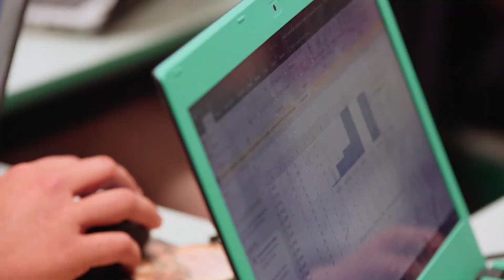Highlight on the Master of Public Health course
Find out more about UWA's Master of Public Health course.